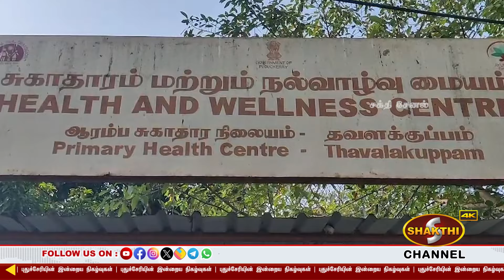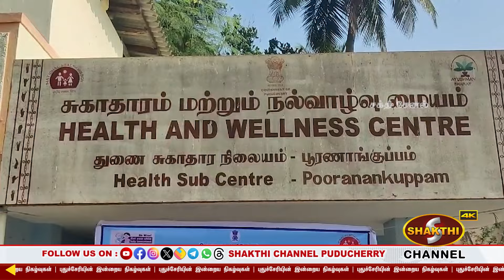இளம் பெண்ணின் புகைப்படத்தை இணையதளத்தில் ஆபாசமாக பதிவிட்ட வாலிபர் கைது..! | 03.03.2024